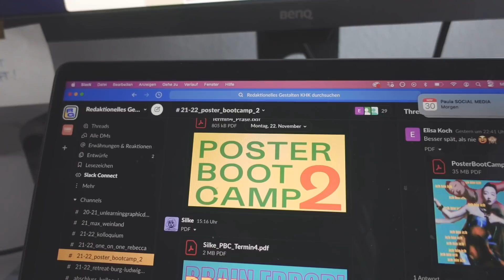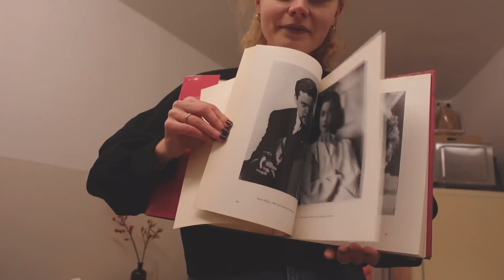plätzchen backen & second-hand shopping! 🎄✨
can you believe it's december?!

10% bei der nu company mit dem code „imina10“ (immer gültig) *A

✨TRANSPARENZ
* Die Box wird mir von Trendraider kostenlos zur Verfügung gestellt